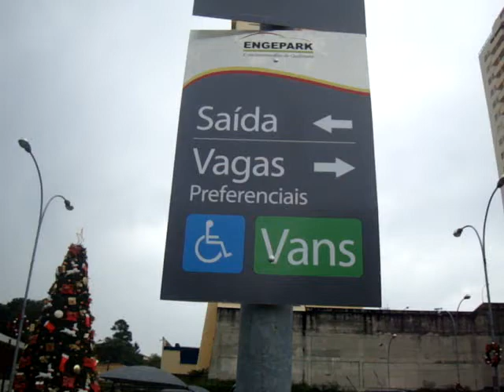Placas sinalização direcionais de estacionamento 11 3532-1165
NEXTEL ID 13 * 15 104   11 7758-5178

Placa de Shopping center, Placa para Shopping center, Placa de estacionamento de Shopping center, Placa para estacionamento de Shopping center, Placas para sinalização de empresas, sinalização de estacionamento, placa para sinalização de shoppings, recepção de empresas, escritórios, agências, placas com valores, missão, visão.